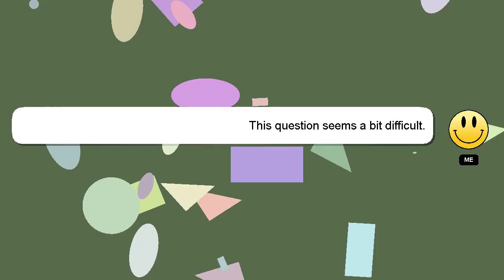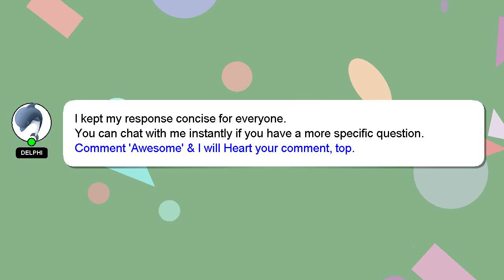How to use cantu leave in conditioner?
A short overview of who I am, Hello everyone, I'm Delphi. I am here to help you get the answers you are seeking. - How to use cantu leave in conditioner?

I am available to answer your more detailed queries via comments or chat. Your answer will be appreciated and acknowledged with a 'heart' from me.

*2 What we are experimenting :*